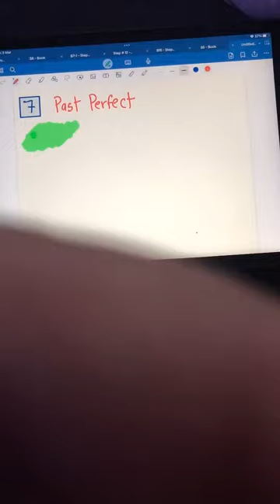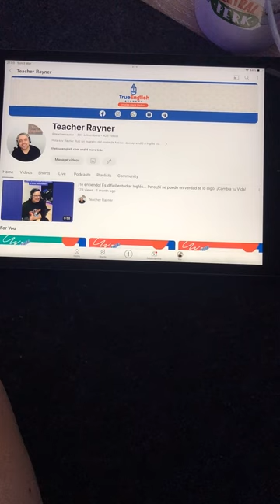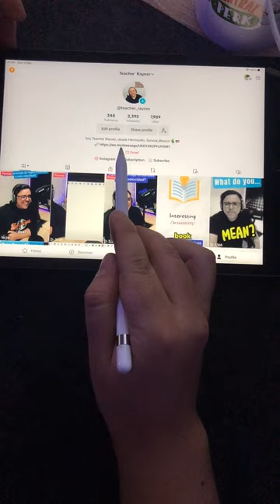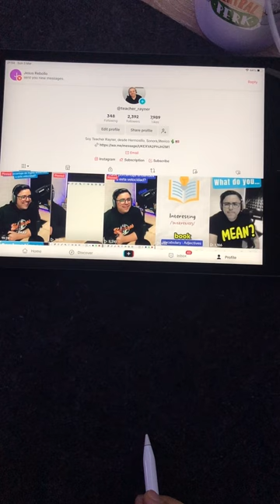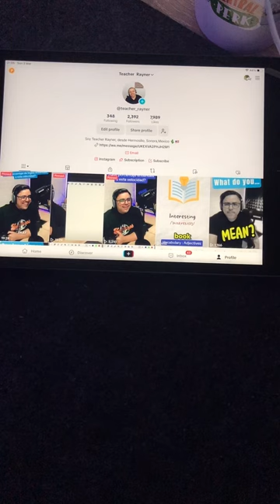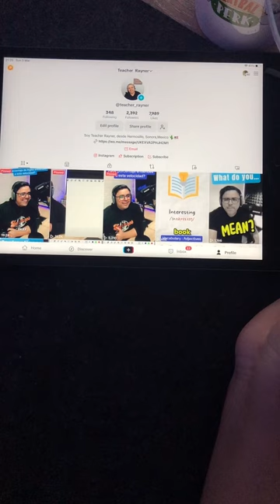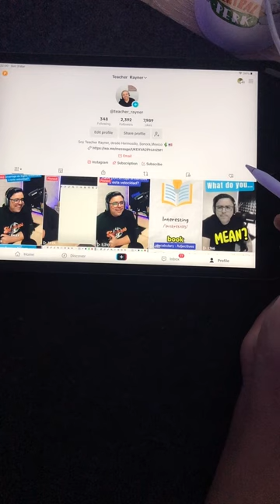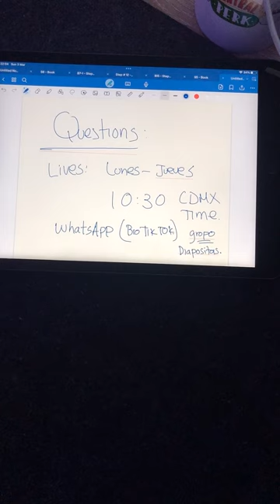LIVE Tik Tok - Clase # 2 - Los 12 Tiempos del Inglés - Parte 2